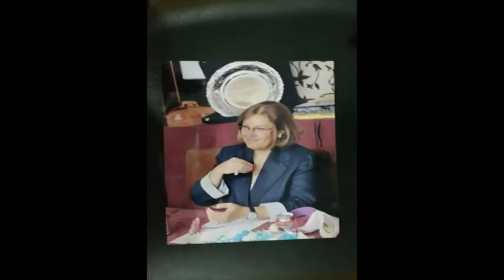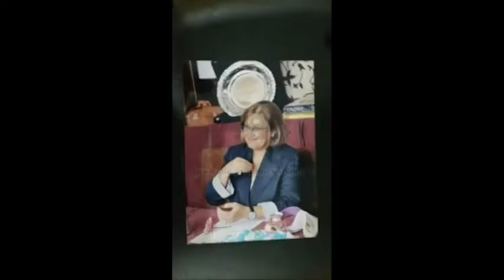من تسحيلات الهواة ربيع مشيرة كامل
هذه احدي الحلقات التتتتتي قدمتتتتها للاذاعة لبرنامج من تسجيلات الهواة في الفترة من 1987 وحتي 2011 وخلال هذه المدة اهديت للاذاعة اكثر من 80 حلقة من هذا البرنامج الثري ويشهد الله علي هذا ومقدمة البرنامج الاعلامية مشيرة كامل !.  ربيع زيدان   .